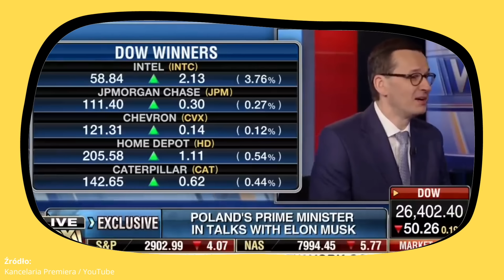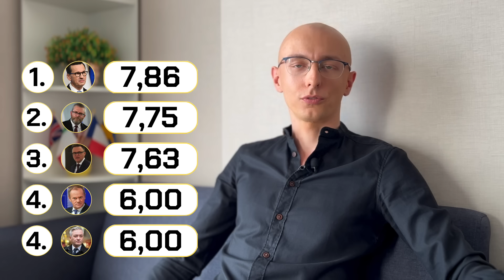Jak polscy POLITYCY mówią po ANGIELSKU? #1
Jesteś ciekawy, jak polscy politycy radzą sobie po angielsku? W tym odcinku oceniam wypowiedzi 5 polityków: Donalda Tuska, Mateusza Morawieckiego, Grzegorza Brauna, Szymona Hołowni i Roberta Biedronia.

00:00 - Jak polscy politycy mówią po angielsku - wstęp
01:40 - Szymon Hołownia
03:33 - Donald Tusk
06:27 - Mateusz Morawiecki
08:33 - Robert Biedroń
10:43 - Grzegorz Braun
12:50 - Podsumowanie i ranking

👤 O autorze:
Nazywam się Michał Nowicki. Moim zadaniem jest pokazanie Ci, że nauka języków wcale nie musi być trudna. Ani nudna. Chętnie podzielę się z Tobą najskuteczniejszymi strategiami, który maksymalnie usprawnią ten proces.